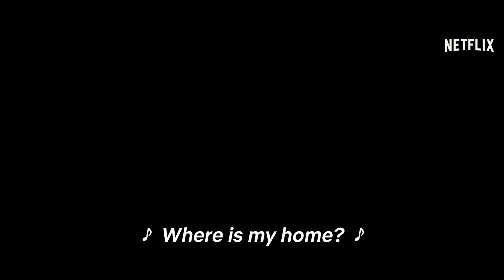Arcane Now Streaming | Netflix Anime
From the world of League of Legends, Arcane is now streaming on Netflix

This video is available in multi-audio. Click the settings icon then select audio track!

Amid the stark discord of twin cities Piltover and Zaun, two sisters fight on rival sides of a war between magic technologies and clashing convictions.